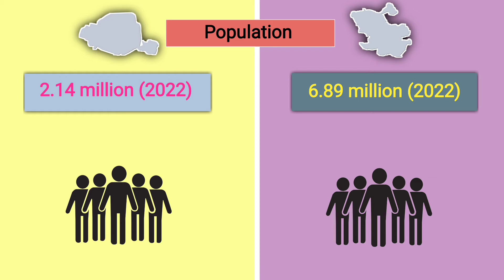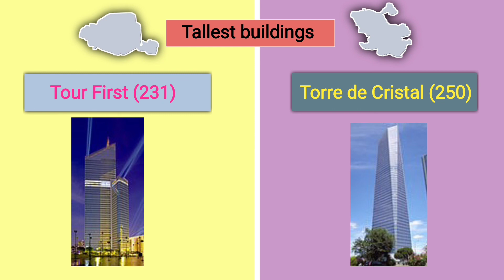Paris Vs Madrid | City Comparison 2022 | France Vs Spain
Hi
welcome

others Search

Paris vs Madrid Reddit
Paris vs Madrid to live
Madrid vs Paris size
psg vs real madrid 3-1
Cost of living Madrid vs Paris
Madrid vs Paris tickets
Is Madrid similar to Paris
Cost of living Madrid vs London
Madrid compared to London
Living in Madrid vs London
Cost of living in Madrid vs USA
Madrid vs Barcelona
PSG vs Real Madrid all matches
Is Madrid or Paris better?
Is it cheaper to live in Paris or Madrid?
Is Madrid bigger than Paris?
Is Paris or Madrid more expensive?

Friends if you like the video
@note :- some use image are sho in this video me be capyrighted to respect owners, not mine